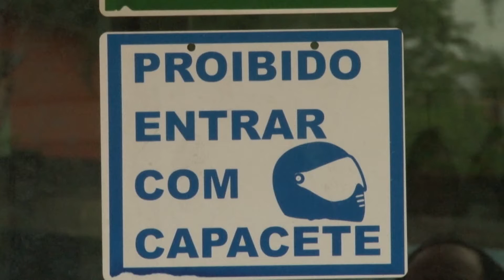TJ Goiás Proibição Capacete - 30/ 11/ 2015